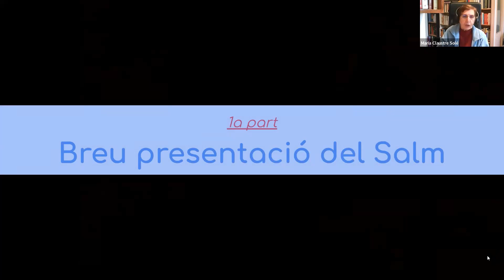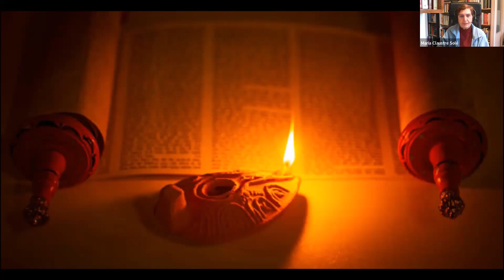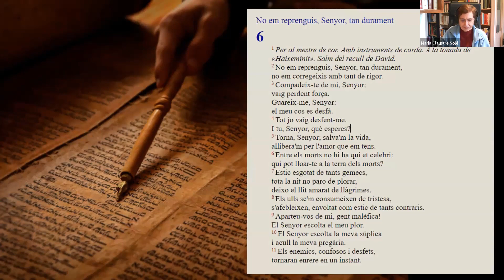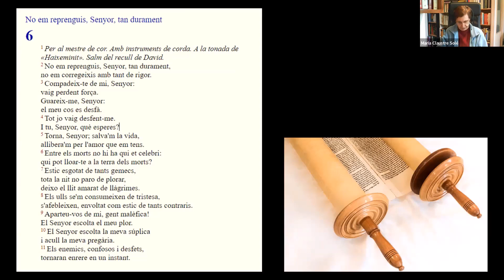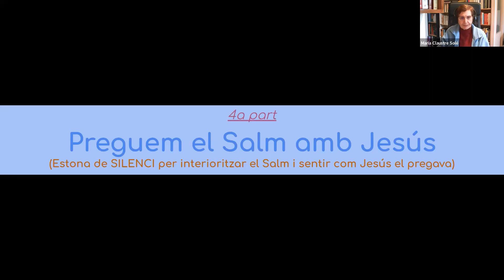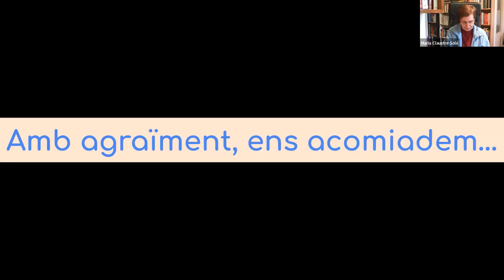"Pregant els Salms", Salm 6: 'No em reprenguis, Senyor, tan durament'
"Pregant els Salms" és una proposta de pregària virtual de 'SomCristians', portada per la Dra. en Teologia Bíblica i experta Sàlmica, Ma.Claustre Solé, religiosa de la Companyia de Maria i professora de l'ISCREB - Institut Superior de Ciències Religioses de Barcelona.

Jesús va llegir, meditar i pregar cadascun dels 150 Salms de les Sagrades Escriptures. Alguns mil·lennis després de ser escrits, els Salms segueixen ressonant en la vida quotidiana de molts creients, jueus i cristians. Avui, gràcies a les tecnologies informàtiques i a les connexions virtuals, aquests Salms són oferts en obert per 'SomCristians' per a ser pregats per persones de totes les edats, grups o comunitats de tot arreu, en qualsevol moment i tantes vegades com es desitgi.

"Pregant els Salms" és una idea original de Xavier Garí, impulsada en estreta col·laboració amb Ma.Claustre Solé. El primer gestiona la part tècnica de l'emissió, la posterior edició i difusió, i la segona realitza la presentació online a partir d'uns acurats continguts preparats gràcies a la seva expertesa sobre la saviesa sàlmica.